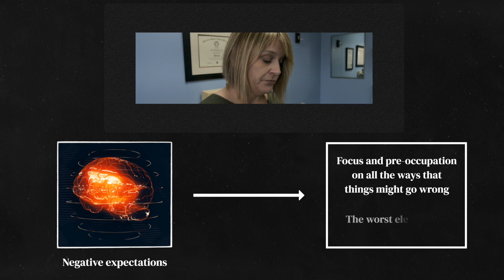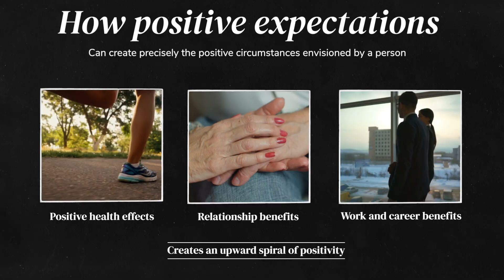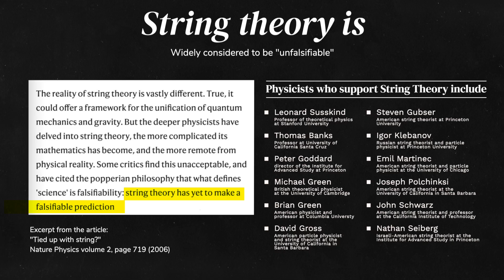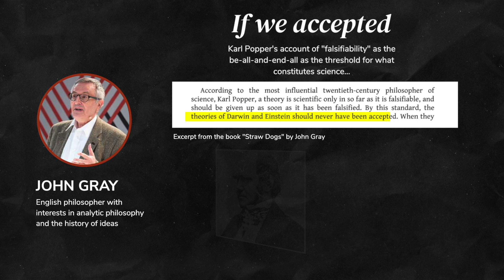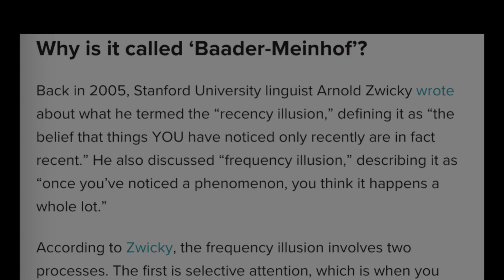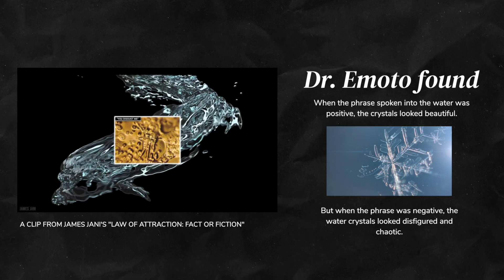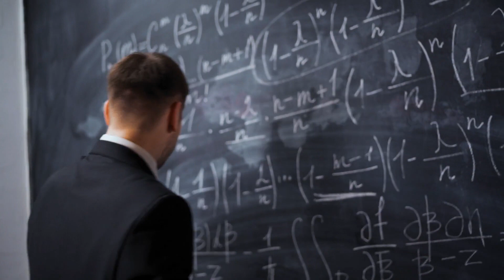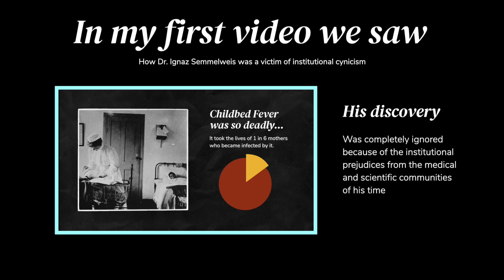Is James Jani wrong on the Law of Attraction? Part 2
Is James Jani wrong? James Jani has made a number of attacks on the Law of Attraction. This is the second of a two-part series, where we look at 4 more objections to his argument. And it sets out the reasons why I believe James Jani wrong on the Law of Attraction.

TIMESTAMPS

00:00 - Prologue
00:34 - An illustration on the power of expectations
03:15 - Objection Five: The Problem of Falsifiability
05:35 - Objection Six: On the problem of the Baader Meinhof Effect
08:36 - Objection Seven: the Dr. Emoto water experiment
10:32 - Objection Eight: on the use of words like “law”

If you are or represent the copyright owner of any material used in this video and have a problem with the use of the same, please send a message to the email address indicated in the “About” section of this YouTube Channel.